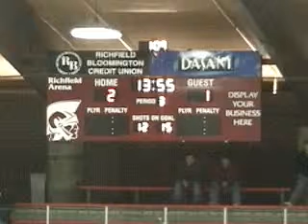SP - BA State Tourney 04/06/10 05:17AM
SP - BA State Tourney 04/06/10 05:17AM - Captured Live on Ustream